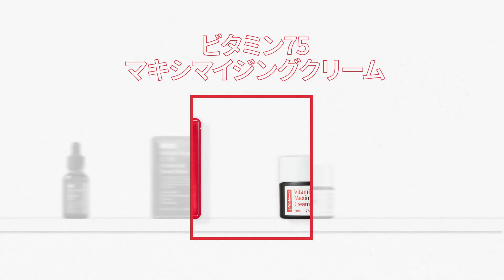ピュアビタミン高濃度セット3Step l しみ&色素沈着ケア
▶チャンネルのモデル＆ホスト募集中です❗️

▶登場商品
【バイウィッシュトレンド】ピュアビタミン高濃度セット3step